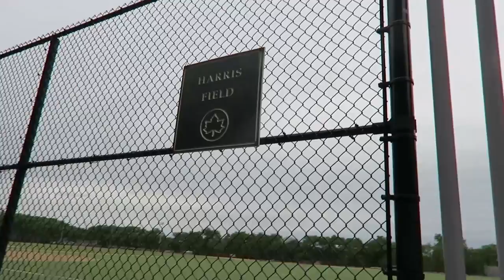Bronx High School of Science - Teenage Memories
The one, the only: Bronx High School of Science.

Recorded Friday, June 5th, 2015.